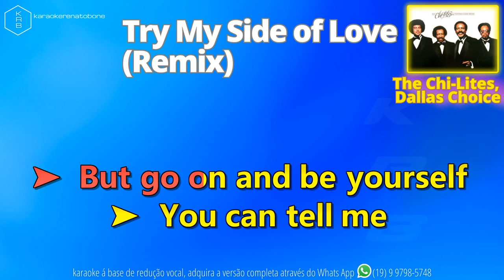Try My Side (Of Love) REMIX - The Chi-Lites, Dallas Choice - PLAYBACK DEMO